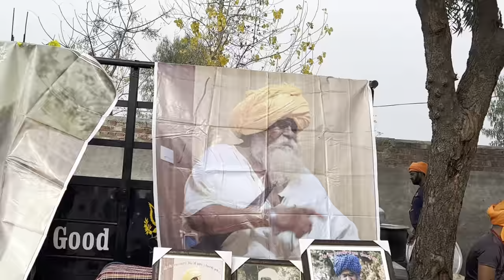Riali pind da Mela | Gurdaspur Batala | Riali Khurd And Riali Kalan